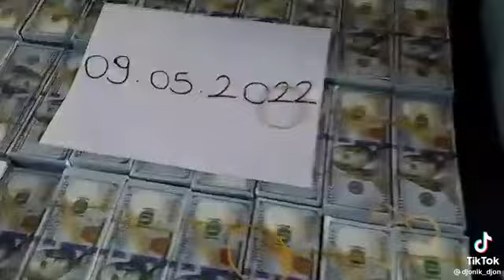April 16th money video